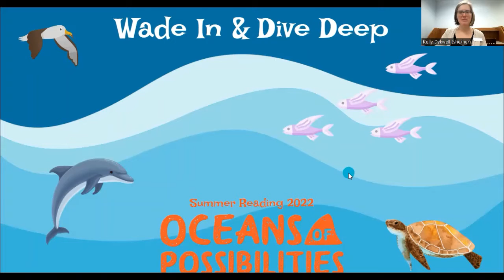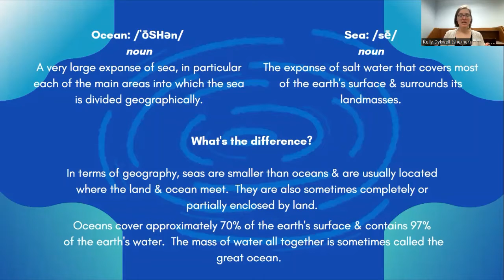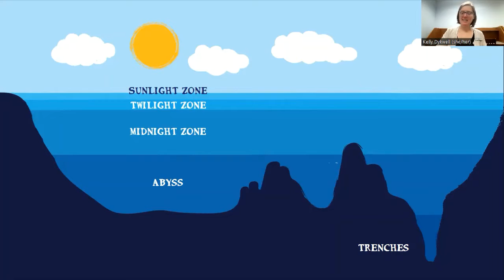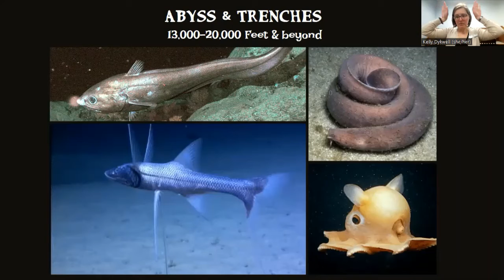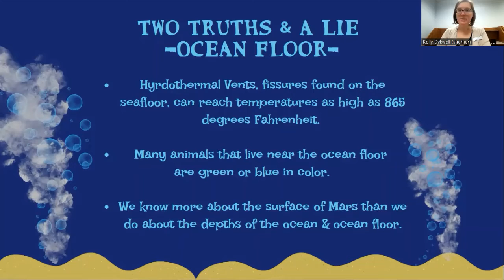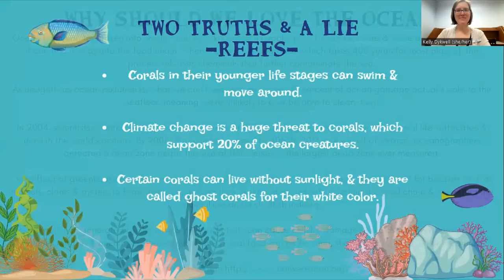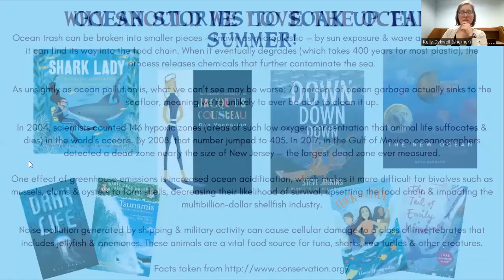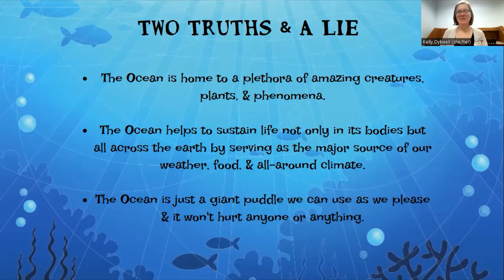Wade In & Dive Deep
Hello, explorers!  Let's learn about the ocean together.  Part of the Oceans of Possibilities Summer Reading 2022 @YourMDL.